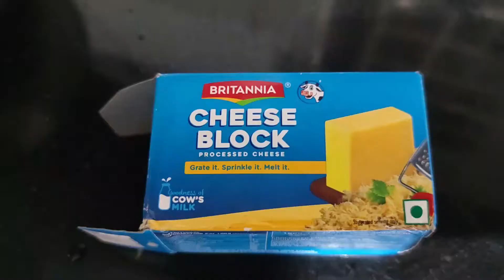बाजार जैसी पाव भाजी बनाने की रेसिपी | Mumbai street style pav bhaji | मुंबई स्टाइल पाव भाजी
INGREDIENTS:
1 tsp oil
1 tsp jeera
2 potatoes
Matar
tomatoes
salt
green chillies
2 tbsp butter + 1 tbsp oil
1 big onion finely chopped
1 capsicum finely chopped
1 tbsp ginger garlic
1 tsp red chilly powder
2 tsp pav bhaji powder
1 tbsp schezwan chutney
Butter
Pavs
Fresh coriander